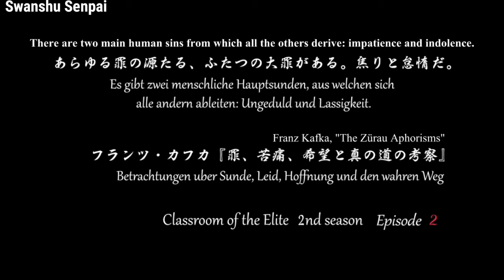Classroom of Elite 2nd Season episode 02 explained in Hindi - Swanshu Senpai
Classroom of Elite 2nd season episode 02

Youkoso Jitsuryoku Shijou Shugi no Kyoushitsu e 2nd Season Episode 02